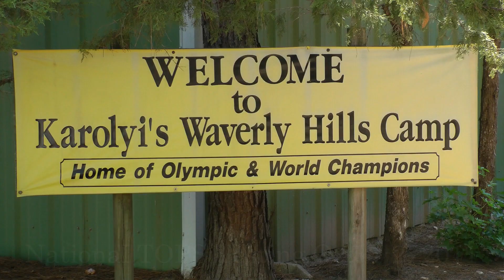Emma - 2011 USA Gymnastics National TOPS Team Member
Emma from Airborne Gymnastics qualified as a USAG National TOPS Team Member.  Clips and photos of her year in TOPS (2011). Includes state testing, TOPS practice, national testing and TOPS A Camp.  Coached by Liz Crandall.  Age8, tested as a 9 year old.